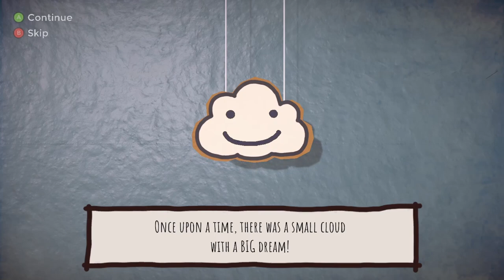Rain on Your Parade - The Untitled Goo... Cloud Game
Travel the world as a cute cardboard cloud and ruin everybody’s day! Unlock new methods of mischief in over 50 levels, each with unique setting and objectives. Make new friends and help them too – it’s an adorable schadenfreude game!

I'm making chill Let's play vids while playing through my huge backlog of games, and thought I'd start out with some of my newest acquisitions, from all over. From the free games given out each week by the Epic Store, the Games I've bought from the Steam sales over the last decade, the Humble Bundles, the Amazon Twitch Prime free games, the Humble Bundle Choice games each month, and the Humble Monthly (Now Humble Choice) Trove.( It's a pile of 90+ free games that come with a Humble Choice subscription, DRM free, but old.) So I'll play them a bit and see what treasures there are to find. If I find something I'll like I'll play it a while. If I find something YOU like, let me know and we'll play it some more together.